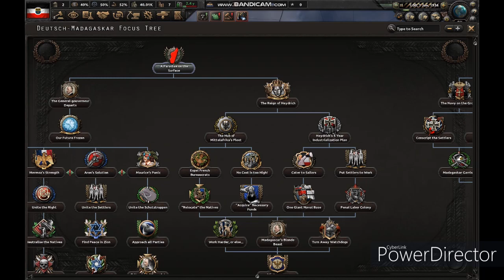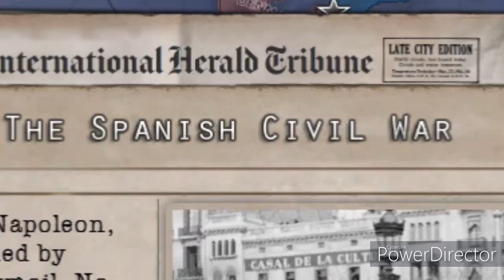HoI4 Kaiserredux: Heydrich's shipgirls shall rule the waves!